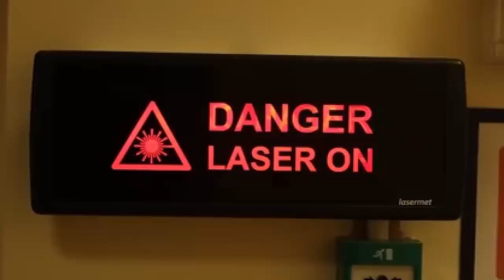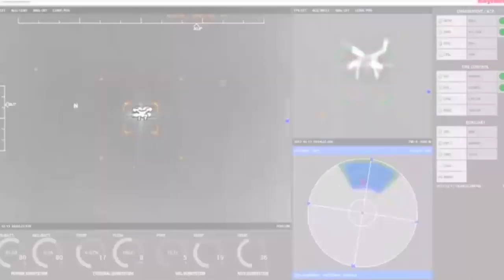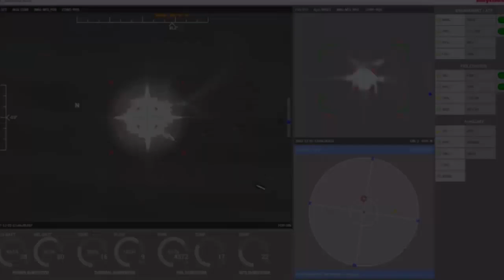UK tested its powerful New laser weapon from an armored vehicle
Laser weapons which are different from conventional systems, re virtually limitless in terms of ammunition supply. The British Army tested its powerful high-energy laser weapon from an armored vehicle for the first time. The technology showcases Britain’s dedication to leading military innovation. This ground-breaking technology demonstrates Britain’s commitment to staying at the forefront of military innovation.